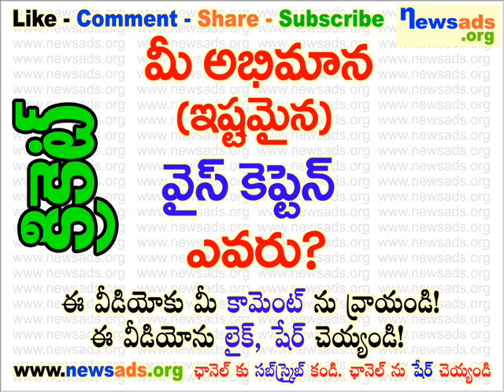మీ అభిమాన (ఇష్టమైన) వైస్ కెప్టెన్ ఎవరు?